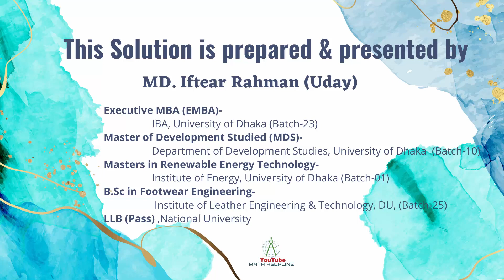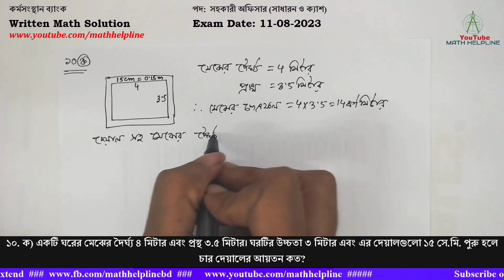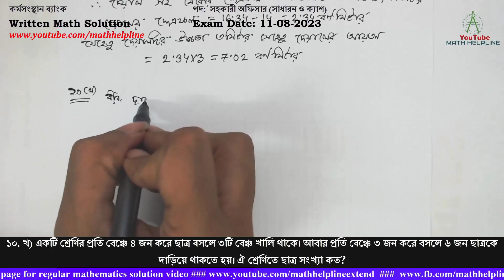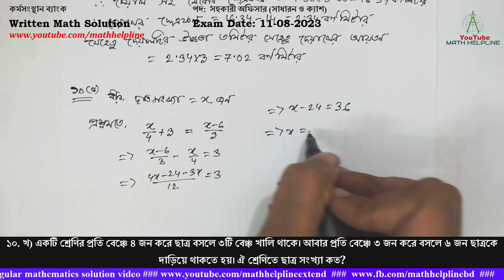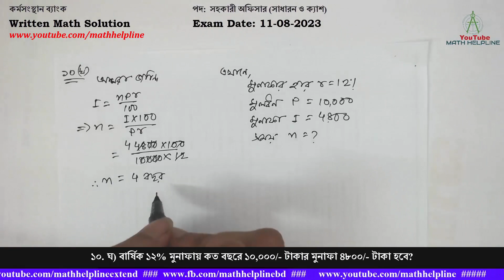কর্মসংস্থান ব্যাংক পদ: সহকারী অফিসার (সাধারন ও ক্যাশ) Written Math Solution Exam Date: 11-08-2023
কর্মসংস্থান ব্যাংক
পদ: সহকারী অফিসার (সাধারন ও ক্যাশ)
১০. ক) একটি ঘরের মেঝের দৈর্ঘ্য ৪ মিটার এবং প্রস্থ ৩.৫ মিটার। ঘরটির উচ্চতা ৩ মিটার এবং এর দেয়ালগুলো ১৫ সে.মি. পুরু হলে চার দেয়ালের আয়তন কত?
১০. খ) একটি শ্রেণির প্রতি বেঞ্চে ৪ জন করে ছাত্র বসলে ৩টি বেঞ্চ খালি থাকে। আবার প্রতি বেঞ্চে ৩ জন করে বসলে ৬ জন ছাত্রকে দাড়িয়ে থাকতে হয়। ঐ শ্রেণিতে ছাত্র সংখ্যা কত?
১০. গ) একটি সমদ্বিবাহু ত্রিভুজের দৈর্ঘ্য ৬০ সেন্টিমিটার এর ক্ষেত্রফল ১২০০ বর্গসেন্টিমিটার হলে এর সমান সমান বাহুর দৈর্ঘ্য কত?
১০. ঘ) বার্ষিক ১২% মুনাফায় কত বছরে ১০,০০০/- টাকার মুনাফা ৪৮০০/- টাকা হবে?